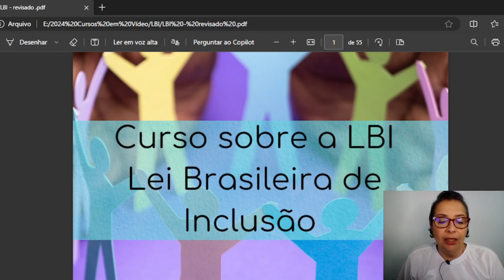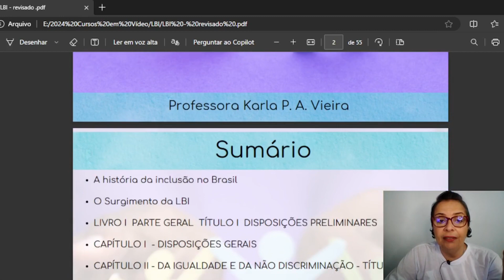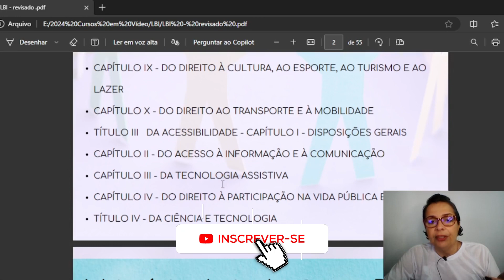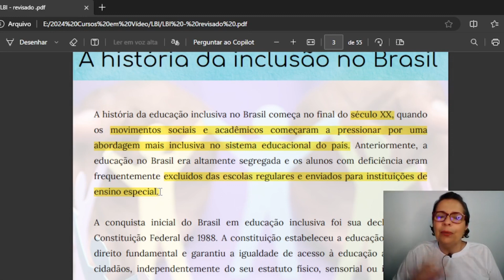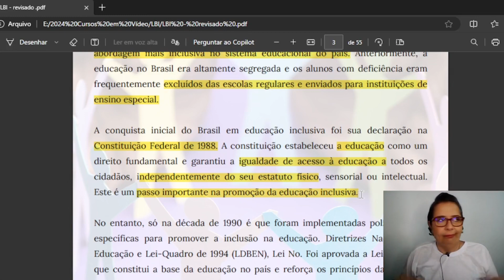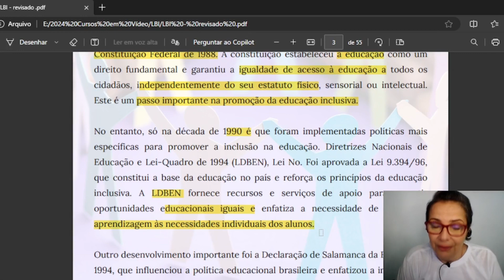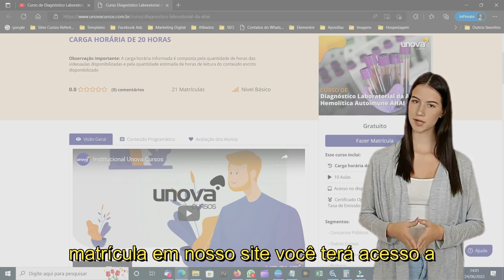Curso de Lei Brasileira de Inclusão - LBI Gratuito e Online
🌟 Descubra o poder da inclusão com o nosso novo Curso Online Gratuito sobre a Lei Brasileira de Inclusão - LBI! 🌟 A Unova Cursos traz para você a oportunidade de entender profundamente os direitos e a integração social das pessoas com deficiência. Não perca a chance de se tornar um agente de mudança na sociedade!